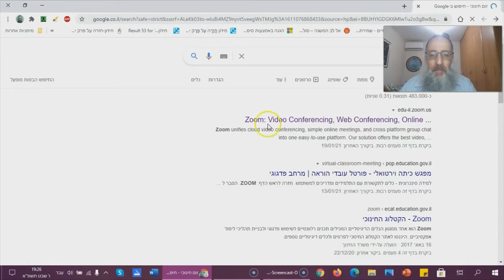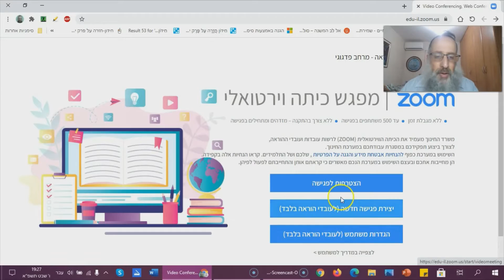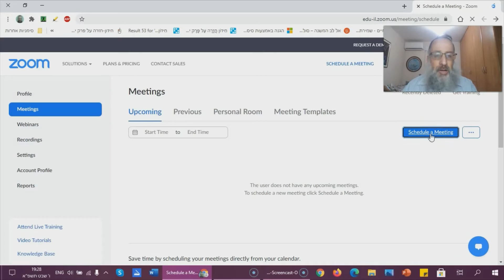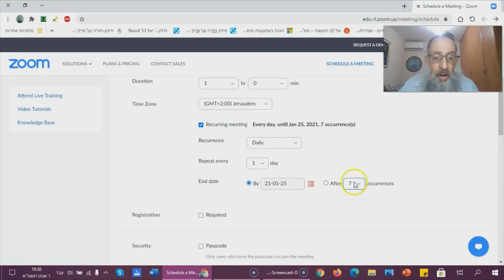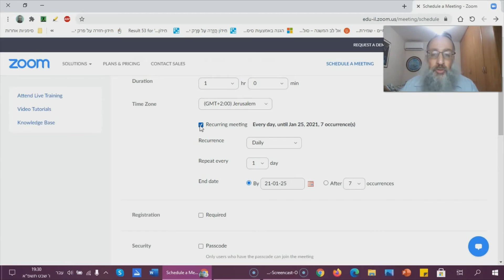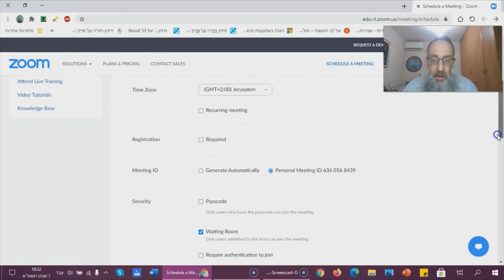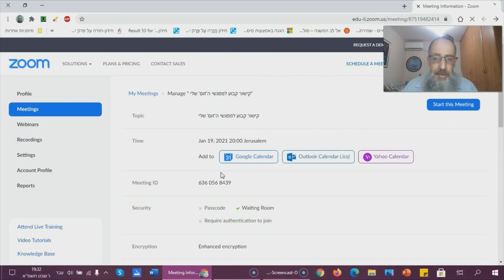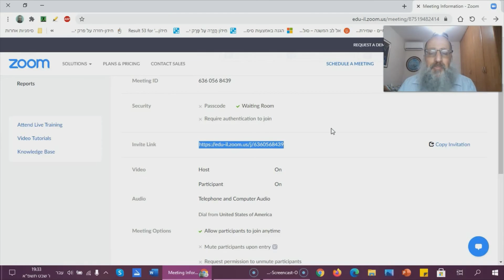סרטון הדרכה - אופן הכניסה ל'זום' החינוכי של משרד החינוך ויצירת קישור קבוע למפגשי 'זום'